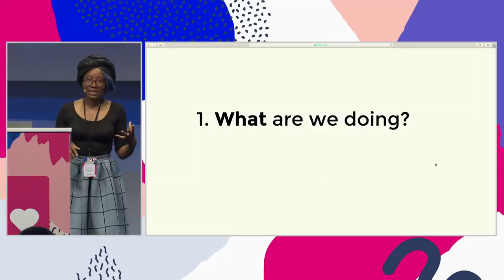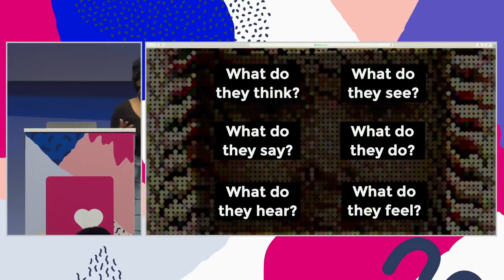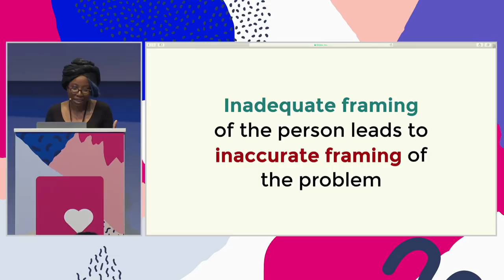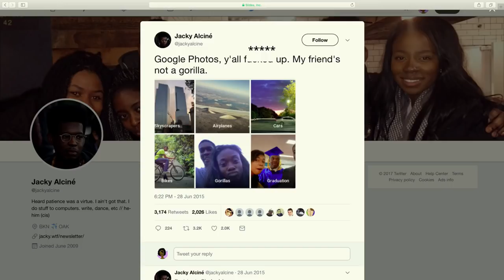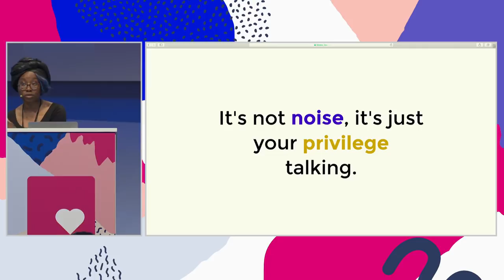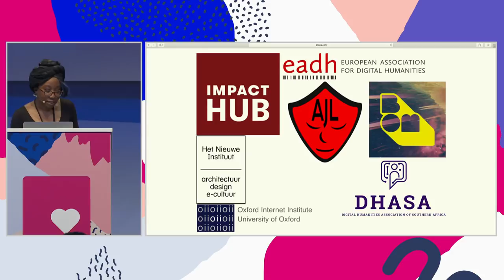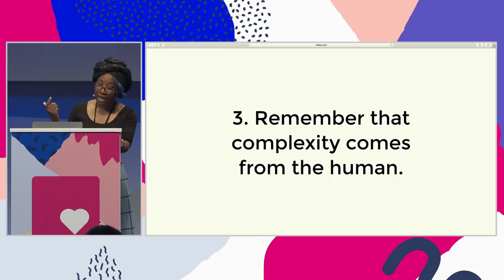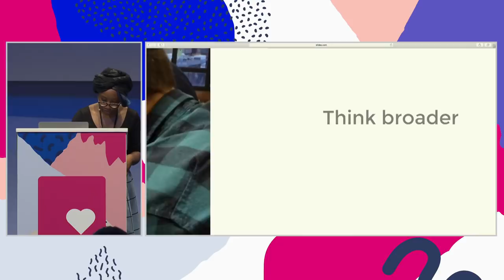Hey you, do you even design ? - Florence Okoye - JSConf EU 2018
How do we move beyond designing and building ever more myopic services that barely improve on our competitors and still find it a continual struggle to provide real value to users? For all our conversations about empathy driven and user centred design, what’s missing in the way we build the web for the very persons we’re meant to be empathising with and why? What can we do about it?

It’s time to bring a bit of critical theory into our solution architecture and look at ways our concern for ethics, sustainability, access and social impact can intersect with our code. Combining insights from design thinking and intersectional analysis, this talk will look both at how misconstrued design fails and endangers users at all levels and what it should really mean to design for the modern web.